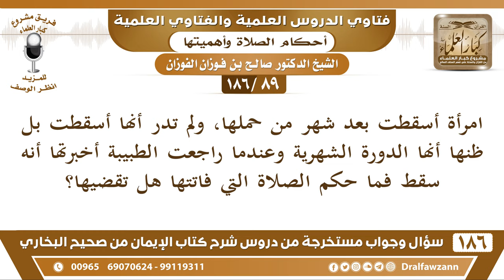[89 /186] امرأة أسقطت بعد شهر من حملها، ولم تدر أنها أسقطت بل ظنت أنها ... | الشيخ صالح الفوزان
[89 /186] امرأة أسقطت بعد شهر من حملها، ولم تدر أنها أسقطت بل ظنت أنها الدورة الشهرية وعندما راجعت الطبيبة أخبرتها أنه سقط فما حكم الصلاة التي فاتتها هل تقضيها؟
 الجواب: نعم، نعم، لا بد من القضاء، إذا سقط الحمل قبل طور المضغة فإنه لا عبرة بالدم الذي يترتب على ذلك؛ لأنه نزيف وليس نفاسًا، فإذا أسقطته في خلال الأربعين الثانية إلى ثمانين يوم فهذا كله الدم لا حكم له، لأنه نزيف ولا تترك الصلاة، ومن تركتها فإنها تقضيها.
 أما إذا دخل في الأربعين الثالثة (دور المضغة) وصار فيه خلق إنسان تبين فيه خلق إنسان فإن الدم الذي يأتي بعد سقوطه يكون نفاسًا.
السيرة الذاتية :
للاشتراك في قناة الشيخ صالح الفوزان

للاستفسار والإقتراحات والدعم
رئيس الفريق
لمشروع كبار العلماء